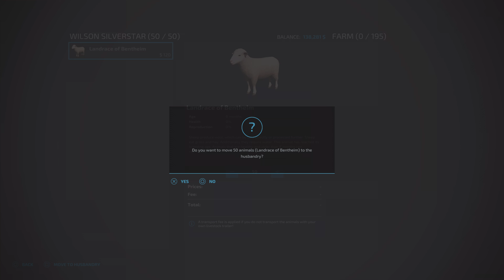FS22…Silverrun Forest multiplayer Lets Play Episode 5…Farming Simulator 22 on PS5 Console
Farm Sim22 – Episode 5 on Silverrun Forest, Big roller coaster delivery, first animals and farming starts new equipment on PS5 Console.